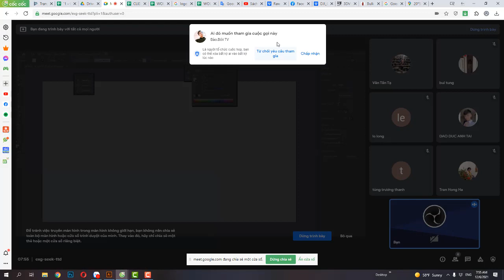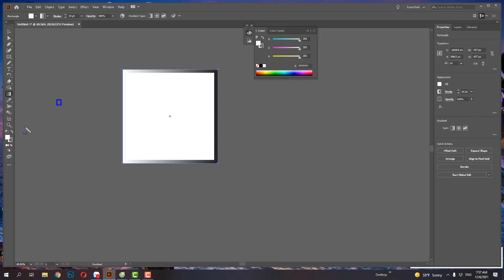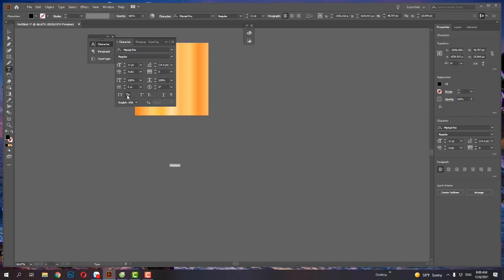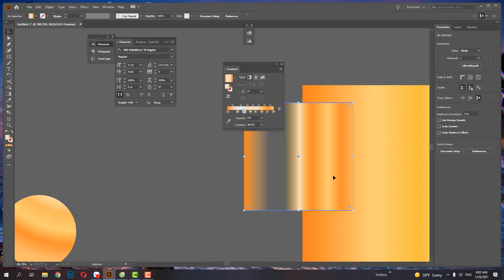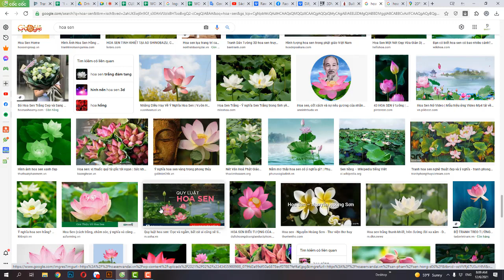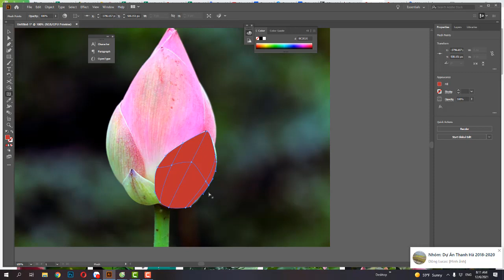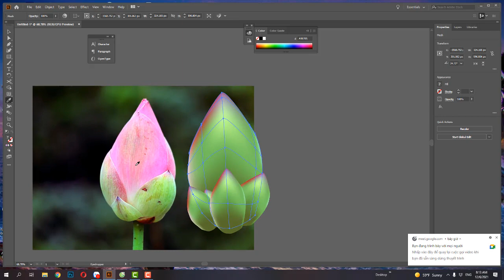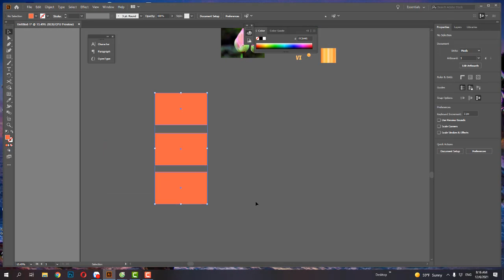Các công cụ illustrator